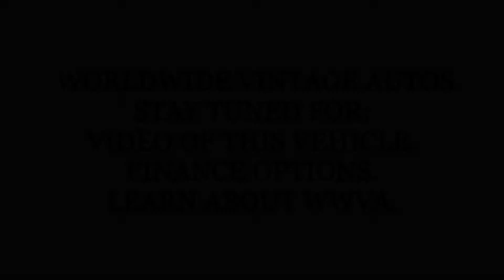1979 FORD BRONCO